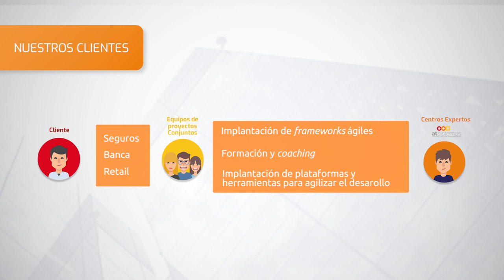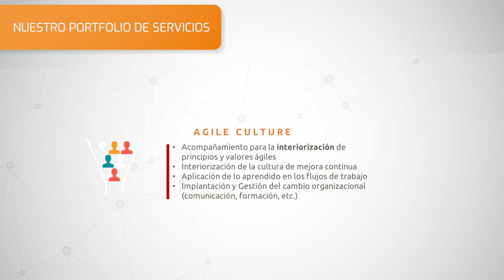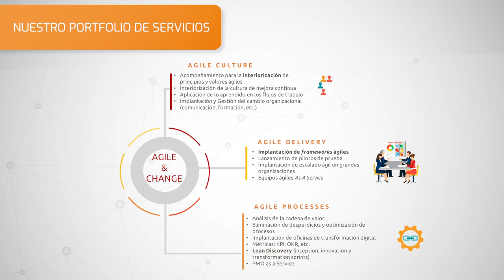Conoce la línea de negocio de Agile | atSistemas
María Alemán, responsable de la Línea de Negocio de Agile en atSistemas, presenta los servicios que ofrece la compañía en lo que a frameworks de Agile se refiere y la transformación de negocio que se está llevando a cabo.